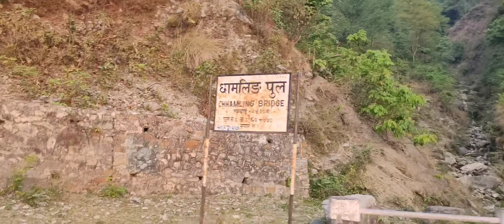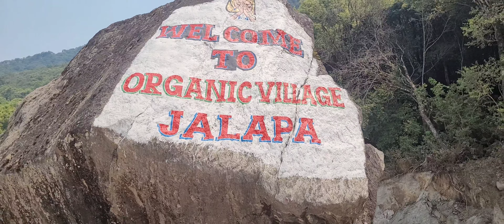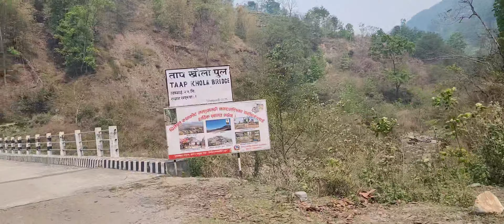dharan to Khotang budho माउलि